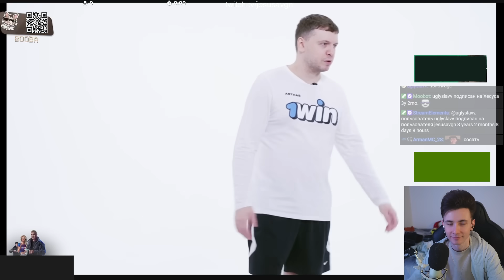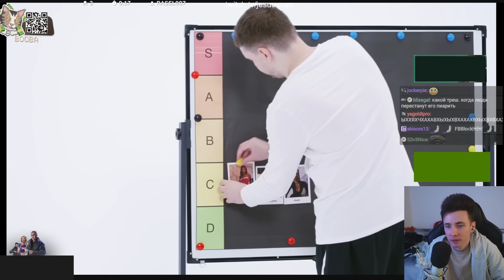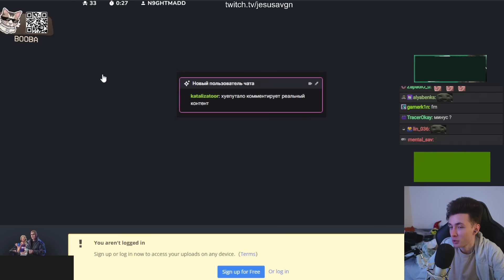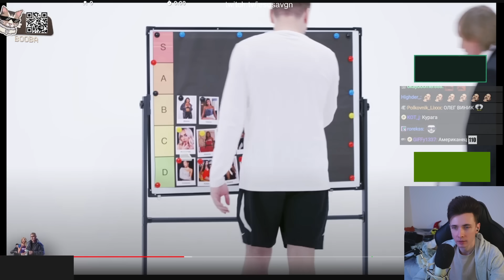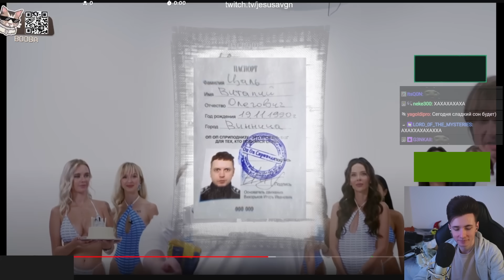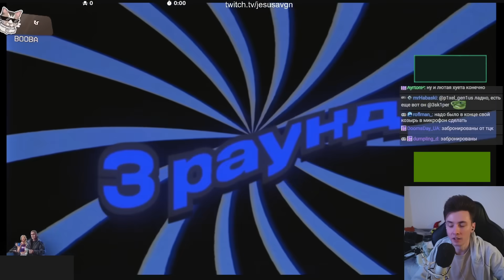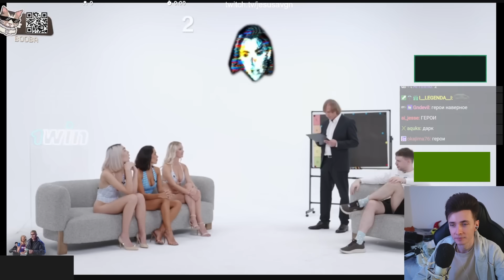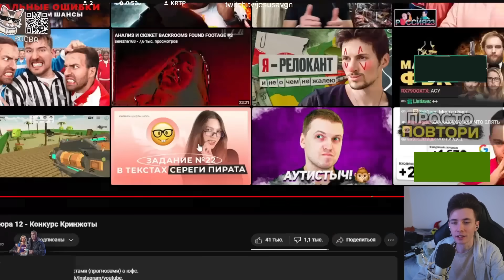ХЕСУС СМОТРИТ ПАПИЧА: Дубайская Авантюра 12 - Конкурс Кринжоты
хесус hesus стример стрим дед смотрит ded реакция смотрит обзор записи stream нарезки хайлайты хайлайт рофлс рофлы rofls хайлайт папич дубай оаэ дубайская авантюра конкурс красоты красота кринжота кринж оценивает девушек arthas